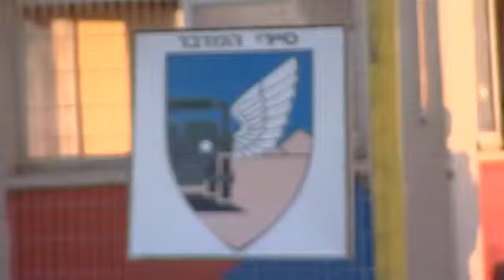Hero: Muslim IDF Soldier Keeps Watch Over Israel s Gaza Border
Watch our exclusive interview with Staff Sergeant Ahmed Inaim, a Bedouin soldier who guards Israel's sensitive Gaza border. Staff Sgt. Inaim's brother, who also served as an IDF soldier, was killed in combat several years ago. In 2006, Hamas terrorists injured another of his brothers when they attacked Israel and kidnapped Gilad Shalit.

Despite his family's sacrifices, Staff Sgt. Inaim remains determined to serve his country. Last week, he spoke with us as he patrolled the border at sunrise.